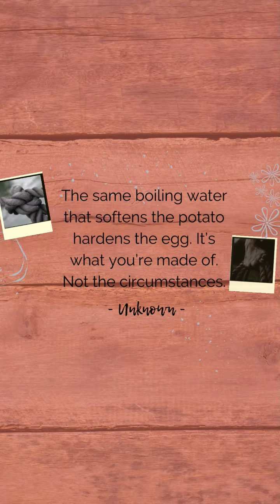Inspirational Quotes Series 21 ❤